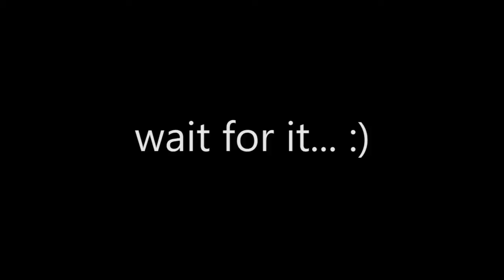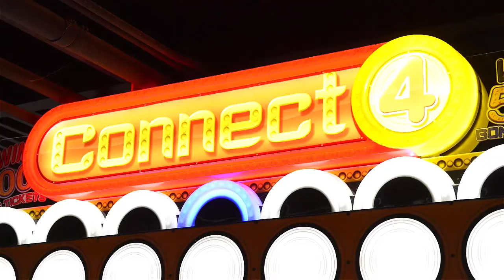Camp Bonim 2014: Week 3 - Foosball, Bean Hunt, Lake Compounce, & More!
Footage by Naftoli Goldgrab Photography

Acapella Music by The Vocal Collection (MRM Music)